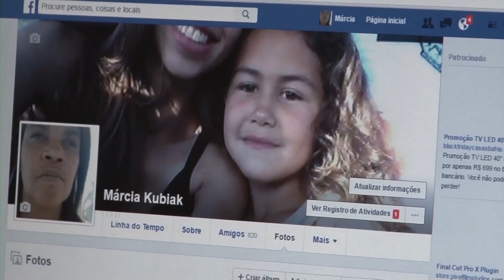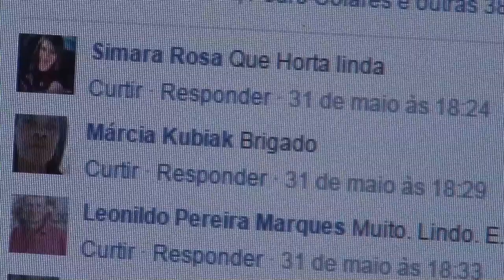Rio Grande Rural #958 23/04/17 3º bloco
- A mudança de trajetória de uma produtora com dificuldades